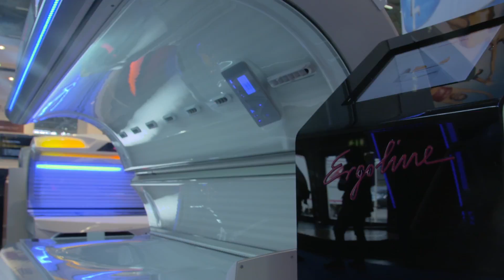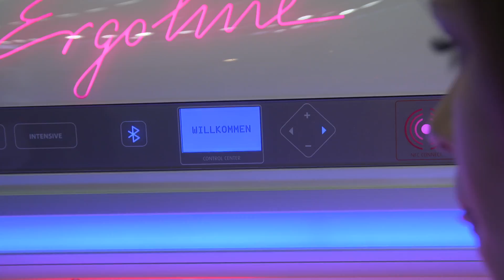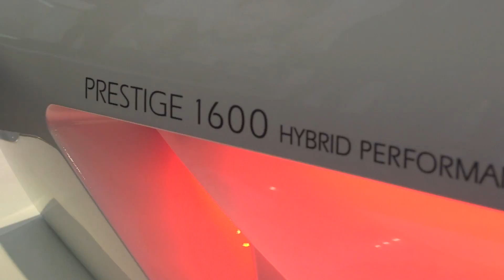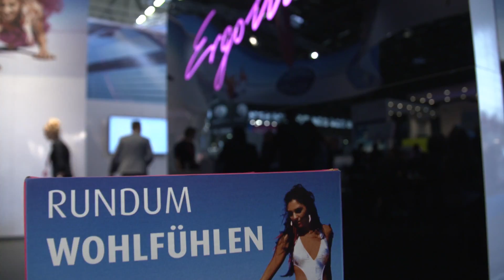ERGOLINE @ FIBO 2016: INTERVIEWS (DE)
Warum nutzt der ehemalige FC Bayern Towart Jean-Marie Pfaff so gerne Solarien? Wie wirkt rotes und blaues Licht? Welche Vorteile hat die künstliche Besonnung? Wie hat sich Sonnenbank und Solarium in den letzten Jahren verändert? Auf der Fitnessmesse FIBO haben wir Antworten bekommen.